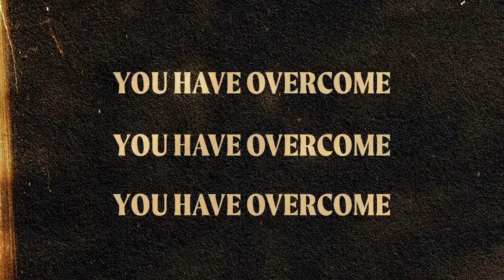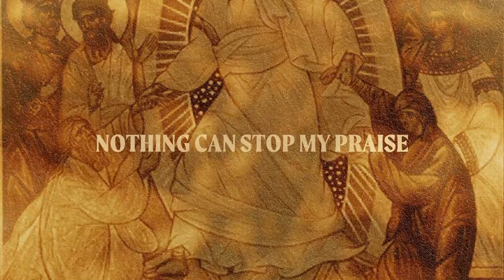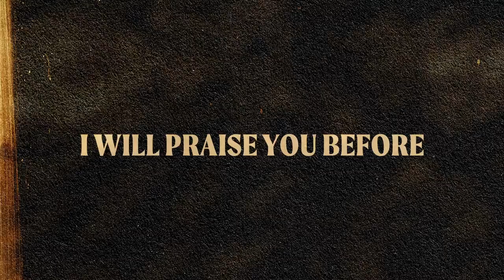Battle Is Won (Gospel Revamp) Lyric Video | Elevate Life Music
"Battle Is Won" (Gospel Revamp) by Elevate Life Music

Lyrics:
Standing on the front line
Staring at my enemy
I have no weapon
Just a song to bring

I stand upon the promise
Before it’s seen
I call the God of Heaven
Who fights for me

I will sing til the battle is won
I will praise you before the victory comes
Faith will rise while the enemy falls
You have overcome
You have overcome

Armies of Heaven
Standing here on every side
I am surrounded
With power from on High

You shut the mouth of Lions
In Daniel’s need
You killed the largest giant
With David’s sling

You broke the chains of bondage
On Calvary

Nothing can stop my praise
Nothing can stop this praise